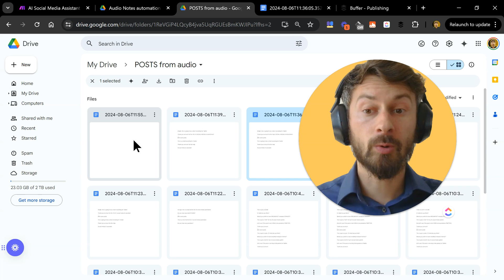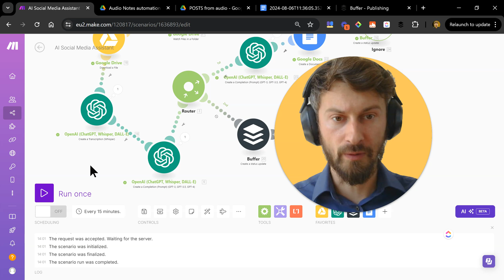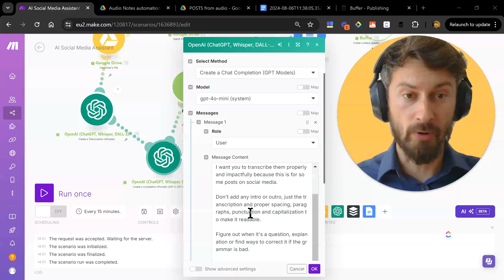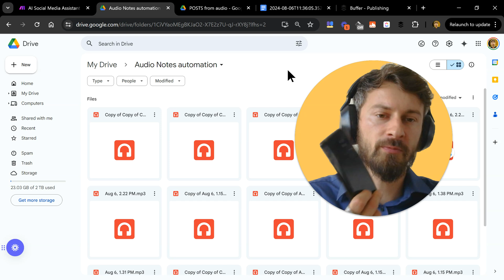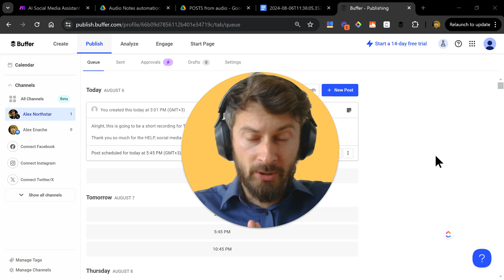A FREE AI Social Media Assistant (GUIDE) w/ Make.com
I built a FREE AI Social Media Assistant. And it's great.

0:00 - AI Social Media Assistant Intro
0:30 - Live Demo: Voice to Posts
1:08 - Why You Need This System
1:46 - Behind-the-Scenes Tech Breakdown
2:34 - AI Enhancement, Not Replacement
3:15 - Free Tools for Powerful Automation
3:57 - Refining Ideas with AI
4:29 - Step-by-Step System Walkthrough
5:17 - Organizing Thoughts Effortlessly
5:38 - Building Your Own Productivity Tool

🔧 Learn how to leverage Make.com, ChatGPT, and Buffer to create a seamless workflow that turns your ideas into engaging social media content - all while avoiding scroll fatigue and wasted time online!

💡 Perfect for entrepreneurs, freelancers, and anyone looking to optimize their social media strategy AND cut costs.

👋🏻 About Me
My name is Alex Northstar, an AI productivity & automation educator who shares useful AI experiments & workflows. Previously a corporate trainer who helped Google. Talked about smart chatbots in 2018.